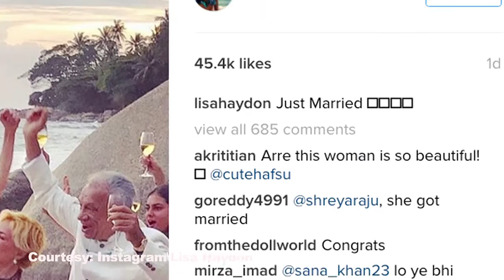JUST MARRIED- Lisa Haydon marries Dino Lalvani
Actress Lisa Haydon got married to her beau Dino Lalvani after the two dated for a year.
Clad in an off-white flowing gown Lisa was looking beautiful. The groom looks dapper in a white shirt teamed with a matching off-white blazer and trousers.